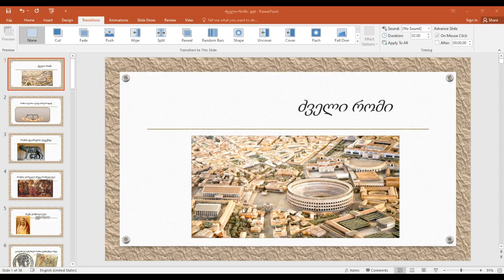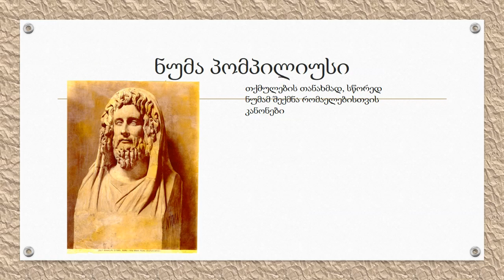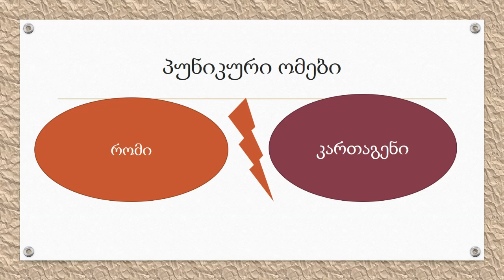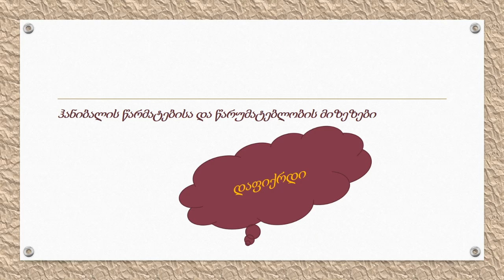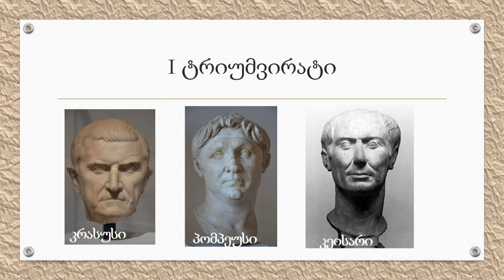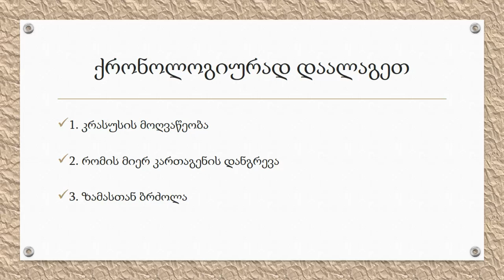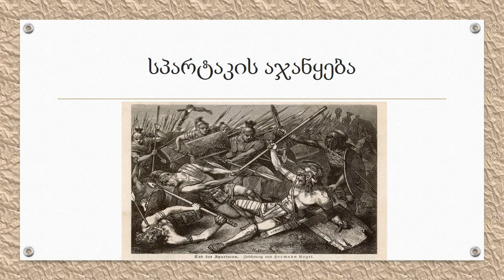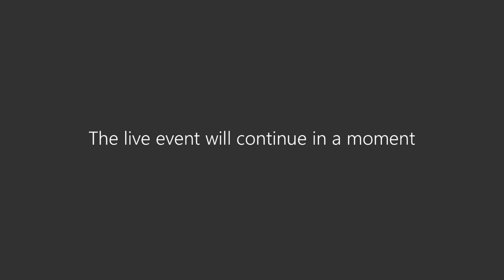ისტორია - ძველი რომი